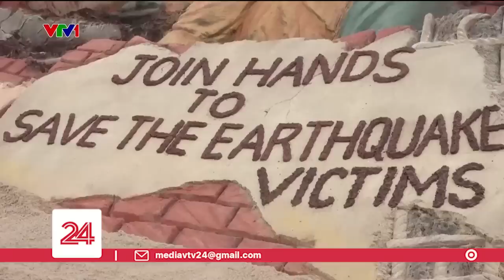Toàn cảnh thảm họa động đất tại Thổ Nhĩ Kỳ - Syria ngày 9/2 | VTV24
Tính đến 8h10 sáng 9/2, hơn 15.000 người đã thiệt mạng trong trận động đất tại Thổ Nhĩ Kỳ và Syria. Giới chuyên gia cảnh báo con số này có thể tăng gấp đôi trong trường hợp kịch bản xấu nhất xảy ra.